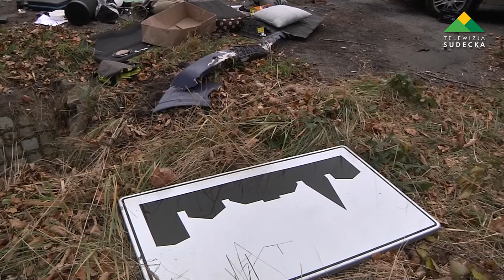Jodłownik, dachowanie Opla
20 listopada około godziny 12:45 doszło do zdarzenia drogowego, przy wjeździe do Jodłownika od Bielawy. Dachował tam pojazd marki Opel. Kierowca wymagał pomocy medycznej i został przetransportowany przez zespół pogotowia ratunkowego do szpitala w Dzierżoniowie. Na miejscu pracowała policja, zastępy PSP Dzierżoniów i zastęp OSP Ostroszowice. Droga była zablokowana przez 45 minut. Później ruch odbywał się naprzemiennie.